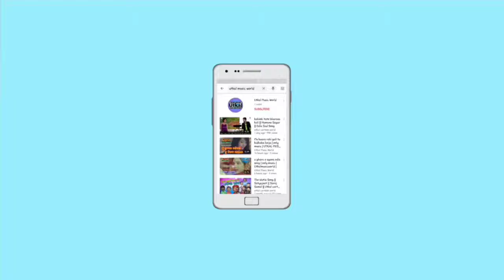Mananiya Mani Bapa | only music | Utkal music world